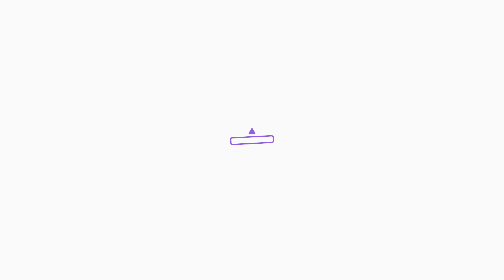Double Fine Presents: GNOG by KO_OP Level Teaser - PURP-L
GNOG is coming out on May 02, 2017 for Playstation 4 and PS VR. Preorder now.

Part of Double Fine Presents